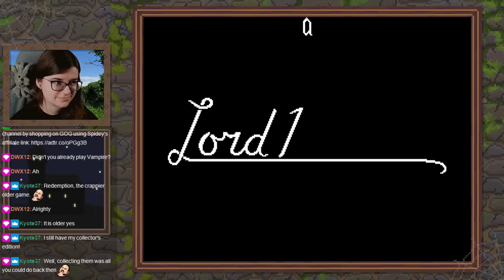Ultima 5 (1988) Stream #11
This video was originally a twitch stream broadcasted on my channel on 13 September 2023.

Game: Ultima 5 (DOS, 1988)